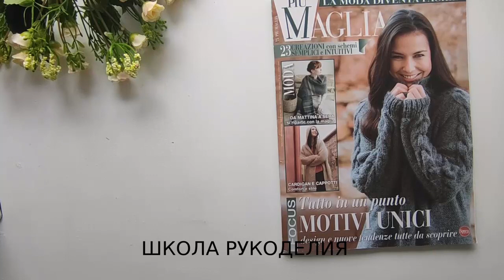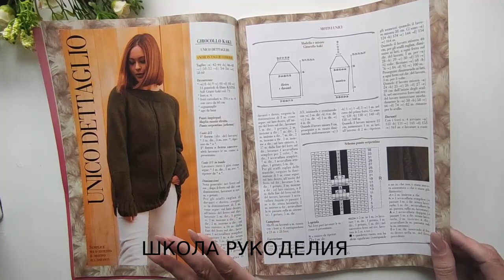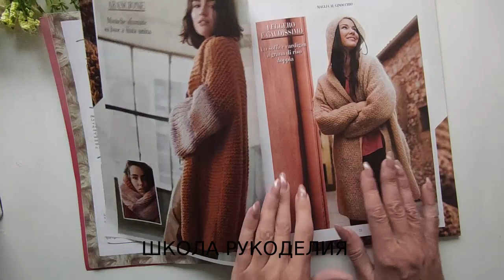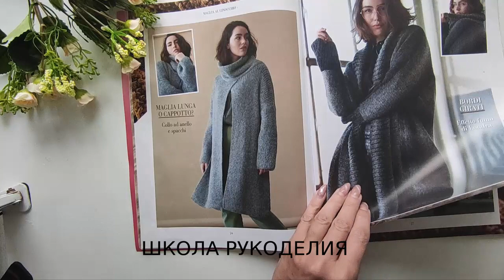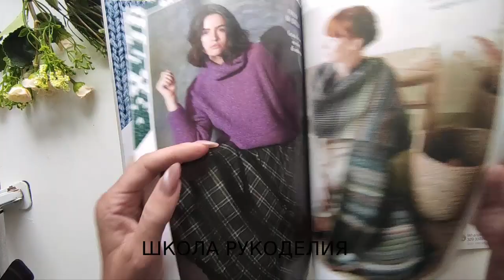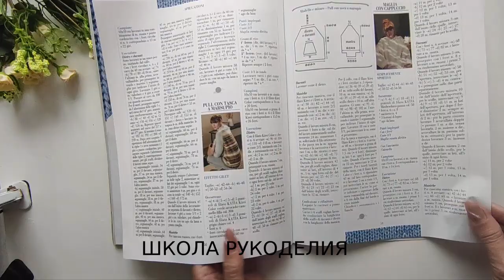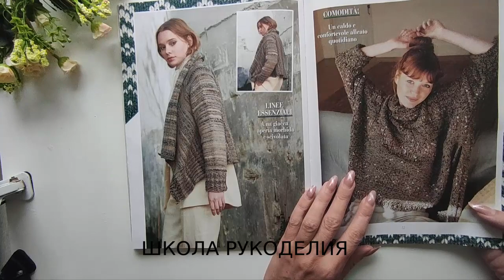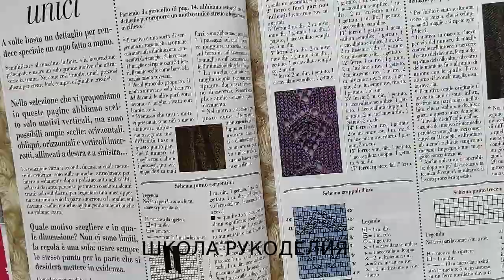ЛИСТАЕМ ИТАЛЬЯНСКИЙ ЖУРНАЛ ПО ВЯЗАНИЮ.ОБЗОР ЖУРНАЛА ПО ВЯЗАНИЮ.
ЛИСТАЕМ ИТАЛЬЯНСКИЙ ЖУРНАЛ ПО ВЯЗАНИЮ

обзор журнала по вязанию kniting вязаные тренды журнал со схемами журнал вязание обзор журналов по вязанию журнал по вязанию спицами